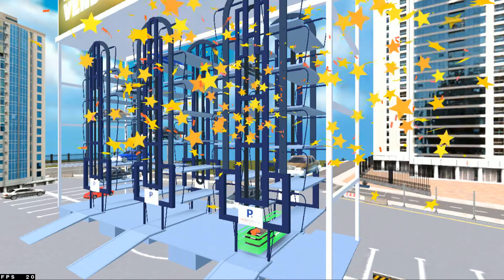Multi Level Police Car Parking Car Driving Simulator - Android Gameplay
Multi Level Police Car Parking Car Driving Simulator is an opportunity for you to become number one in parking game. Start car and hit the accelerator, find real parking spot to park car. The quests carry on with police cars in the parking area of the city and multi-storey buildings. While parking, many specialists get failed; due to lack of skills in parking game. This parking car game 2021 will also give you familiarity about parking tricks other than just fun. Real car driving is charming as compared to other multi level police parking games of 2021. Fast police sports car, suv prado jeep and other offroad auto vehicles are available in this unique multi level car parking game 2021. Just choose your luxury vehicle from garage, find the highlighted area and park car extremely in this police parking car game. Modern police car driving on challenging ramps is newest gameplay offering the crazy parking experience. Ever since the concept of impossible ramps and spooky stunts are merged with the modern limousines, the concept of car driving game 2021 has changed entirely.

Multi Level Police Car Parking Car Driving Simulator!!! Initially, you have only one vehicle to drive and park in the police parking car game 2021. But later on, you can buy more vehicles as you move further in car driving simulator. There are dozens of car parking missions which give you challenging drive experience. There is a massive variety of police cars to choose from the garage. You will find world fastest cars, expensive and luxury vehicles in the garage. This multi level parking car game will improve your driving and parking skills. Tons of extreme classic parking levels are offered in this car driving simulator for parking drivers. Every level has sensor type obstacles and hurdles, which indicates a real impossible parking environment. Apart from improving your parking skills, this police car parking game 2021 encloses best training to become the licensed driver of multi level car driving simulator.

Players of every age will love to play police car parking game 2021. There is an accelerator to drive car. Use brake paddle to stop and shift gears to make police car go back and forth. The game gives you a realistic touch of car driving simulator. There are dozens of levels to clear. Each one is more difficult as compared to previous missions. Sometimes, sweat pops out due to hard driving due to less training of multi level parking car at right spot. This hard driving controls decreases the courage of a driver. But as long as you’re going through this multi storey building, you’ll be independent of anyone to park your car. All levels are easy and full of fun car driving game. But at the same time you have to be very careful while driving and parking. Like other top driving car games this most addictive modern driver simulator will help you to enhance your police chasing skills.

Download Multi Level Police Car Parking Car Driving Simulator Now!!!

AC Games